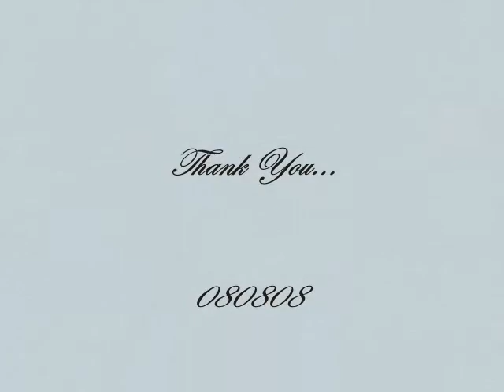Lion Fish & Morena, Curacao